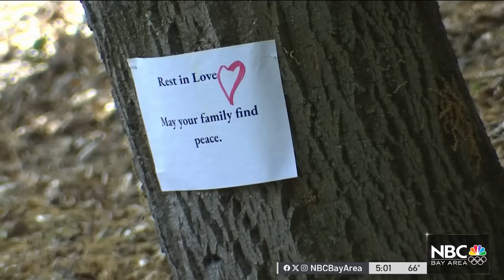Speed may have played a role in crash that killed Pleasanton family of 4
Speed may have been a factor in the fiery crash that left a Pleasanton family of four dead, police said Friday. Damian Trujillo reports.